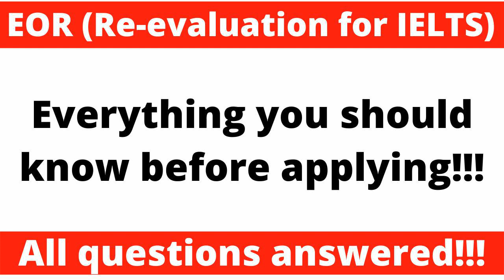EOR all questions answered!!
Telegram group: Talwinder Sir's IELTS coaching, material and tips techniques

6 CUE CARDS 1 IDEA🔥🔥🔥